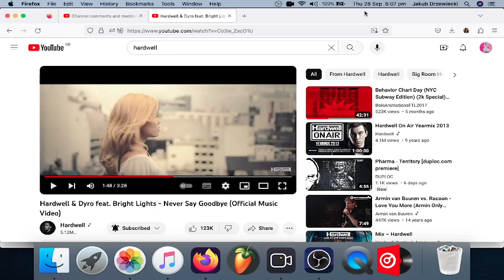Raul Pareja Reuda - What It Nit?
amdeby @GrantMitchVideos